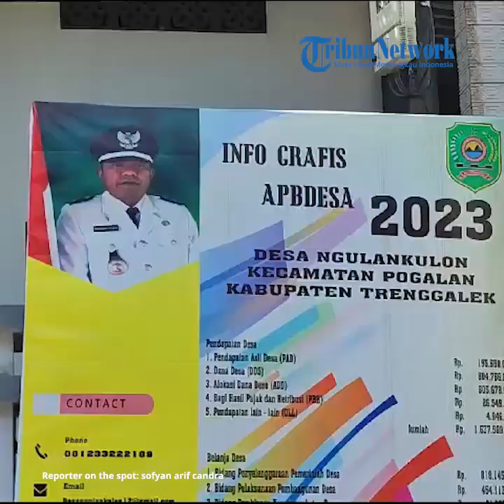Terungkap Modus Korupsi Kades Ngulankulon, Palsukan Tandatangan untuk Mark Up Belanja Anggaran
vp: didit | reporter: sofyan arif candra

TRIBUNMATARAMAN.COM | TRENGGALEK - Kejaksaan Negeri (Kejari) Trenggalek menerima pelimpahan tersangka dan barang bukti dugaan kasus korupsi APBDes tahun 2020 Desa Ngulankulon, Kecamatan Pogalan, dari Satreskrim Polres Trenggalek, Rabu (13/9/2023).

Mengenakan baju tahanan, kedua tersangka yaitu Kepala Desa Ngulankulon, RC dan Kaur Keuangan atau Bendahara ST nampak lesu saat digelandang petugas masuk ke Kantor Kejaksaan Negeri Trenggalek, Jalan Dewi Sartika, Kelurahan Sumbergedong, Kecamatan Trenggalek.

"Hari ini kita menerima pelimpahan tersangka dan barang bukti. Setelah tahap penerimaan ini kita lakukan penahanan terhadap para tersangka selama 20 hari kedepan, mulai hari ini," kata Kasi Intel Kejari Trenggalek, Rio Irnanda, Rabu (13/9/2023).

Kedua tersangka, lanjut Rio, dititipkan di Rutan Kelas IIB Trenggalek.

Sembari itu, tim jaksa penuntut umum (JPU) menyiapkan persyaratan administrasi berupa surat dakwaan dan syarat administrasi lainnya.

"Kita segera limpahkan perkara ini ke tahap selanjutnya berupa persidangan di Pengadilan Tipikor Surabaya," lanjutnya.

Dalam kesempatan yang sama, Kasi Pidsus Kejari Trenggalek, Gigih Benah Rendra mengungkapkan motif kedua tersangka dalam melakukan korupsi tersebut adalah dengan memalsukan tanda tangan untuk mark up pengeluaran.

"Dalam pelaksanaan pengelolaan keuangan di desa ini ada pemalsuan bukti pendukung dalam hal pengeluaran APBDes tahun 2020 sepertinya ada pemalsuan tanda tangan," ujar Gigih.

Selain itu, laporan pertanggungjawaban dan bukti pendukung tersebut seharusnya disusun per tahap kegiatan, namun oleh kedua tersangka disusun di akhir tahun.

Berdasarkan hasil audit inspektorat Kabupaten Trenggalek, perbuatan kedua tersangka telah menyebabkan kerugian negara sebesar lebih kurang Rp 211 juta.

"Keduanya memiliki peran masing-masing namun dilakukan bersama-sama antara A dan B saling melengkapi," ucap Gigih.

Atas perbuatannya kedua tersangka dijerat dengan pasal 2 ayat 1 juncto ayat 18 dan pasal 3 uu Tipikor jo pasal 55 KUHP dengan ancaman hukuman minimal 4 tahun dan 3 tahun.